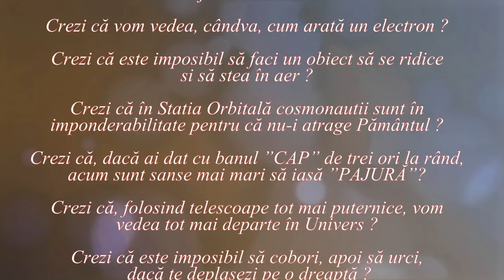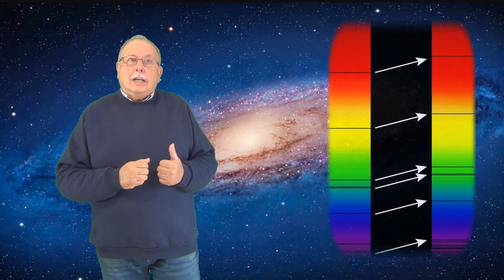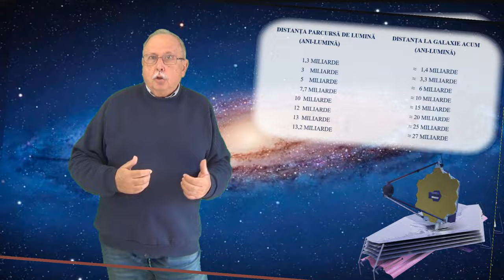DISTANȚE COSMICE (Lumea nu este cum crezi ! - 65)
VIDEOCLIPUL PREZINTĂ TREI MOTIVE DATORITĂ CĂRORA NOȚIUNEA DE DISTANȚĂ NU ARE SENS ATUNCI CÂND VORBIM DESPRE GALAXII FOARTE ÎNDEPĂRTATE.